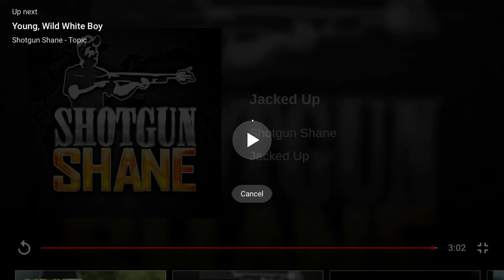Shotgun Shane - Jacked Up (Audio)